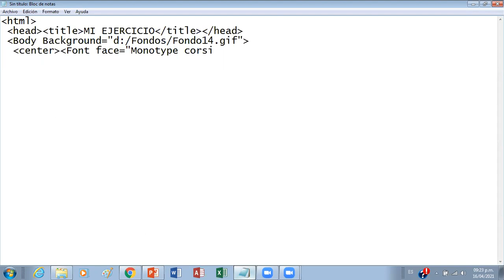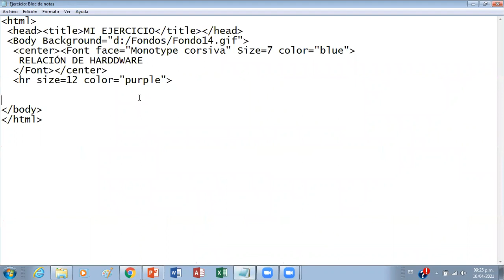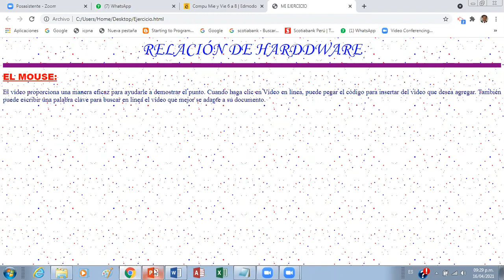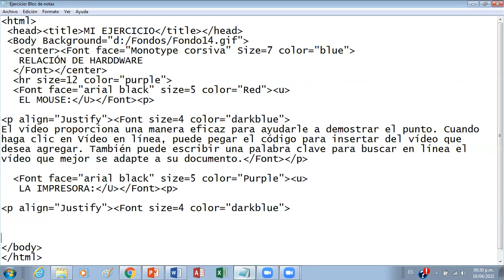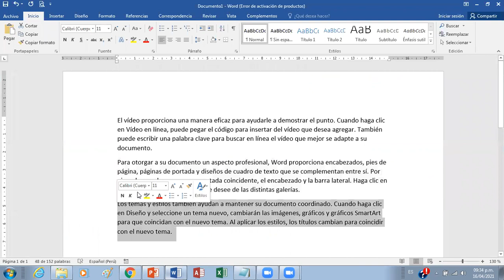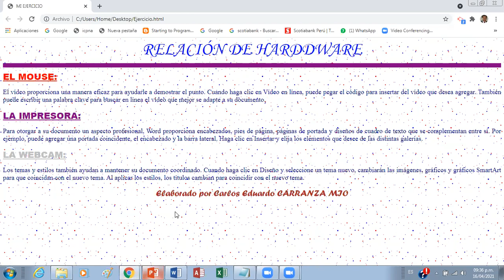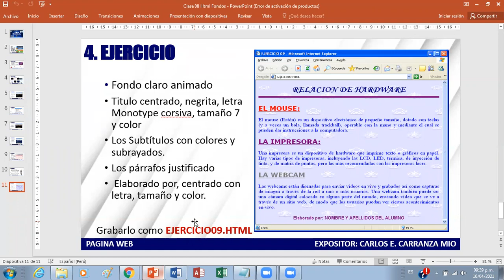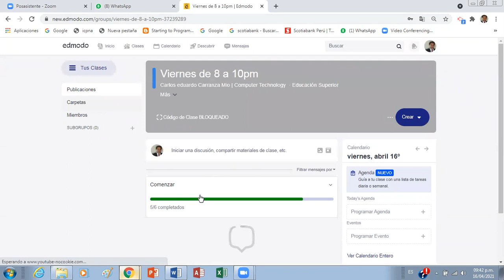Clase 08 de HTML Sesion 03